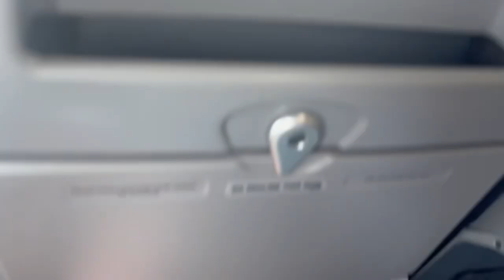TRIP REPORT: Frontier Airlines Flight ??? Orlando to Trenton Airbus 320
Airline: Frontier
Flight #???
Route: MCO-TTN

Origin Information:
Orlando International Airport FL
Scheduled Departure: 1:45pm??
Actual Departure: 2:00pm??
Gate: 10 - Terminal A Airside 1

Destination Information:
Trenton Mercer Airport NJ
Scheduled Arrival: 4:30pm??
Actual Arrival: 4:12pm??
Gate: 2 - Main Terminal
Baggage Claim Carousel 1

Seat: 4A - Window